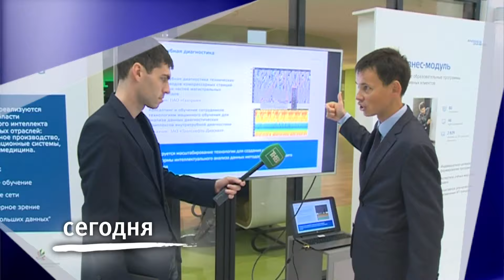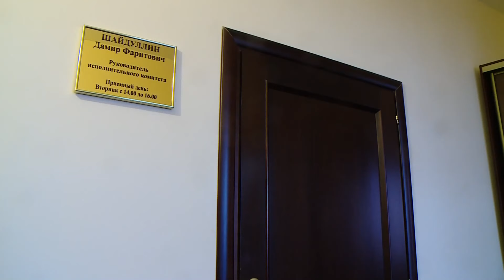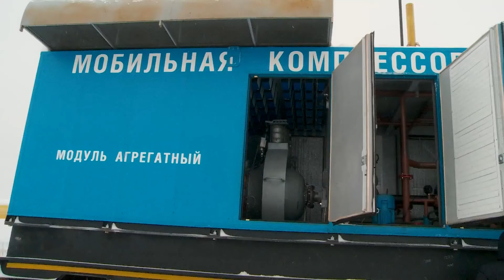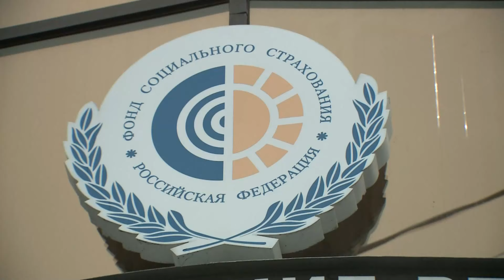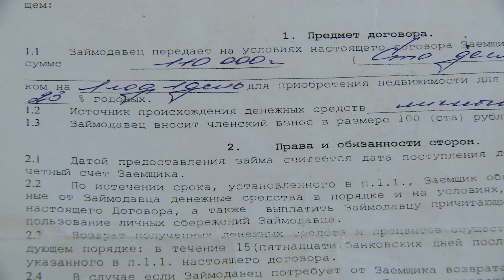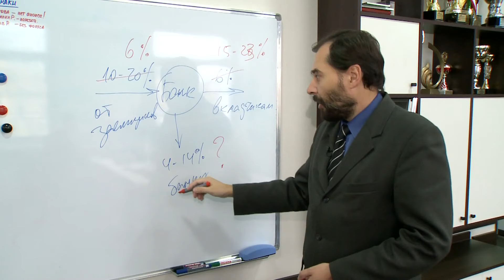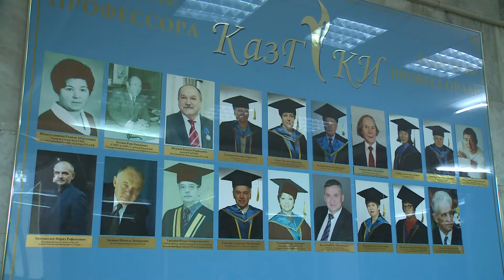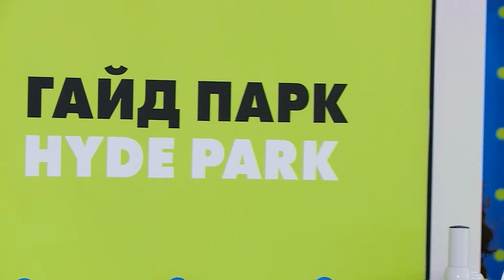"7 Дней", 20/10/2019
Координаты:
☎ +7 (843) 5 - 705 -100